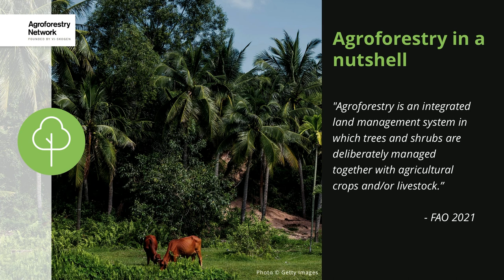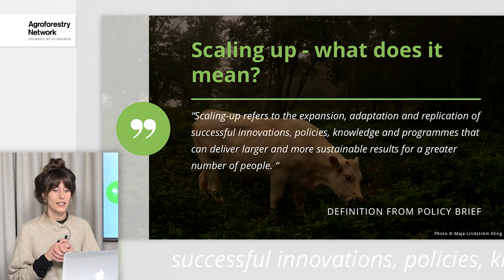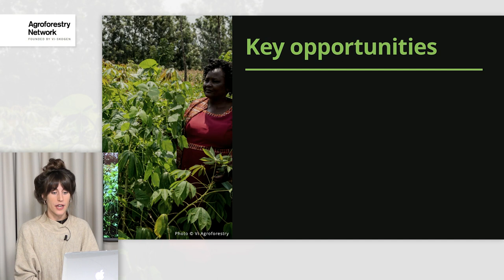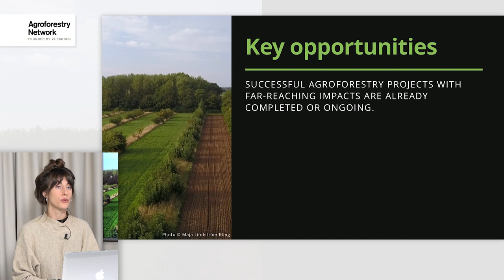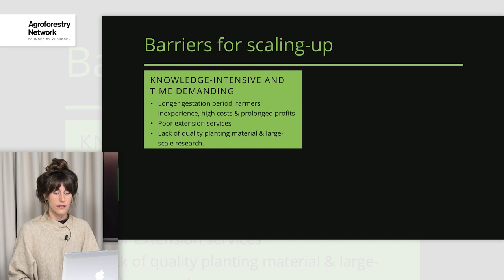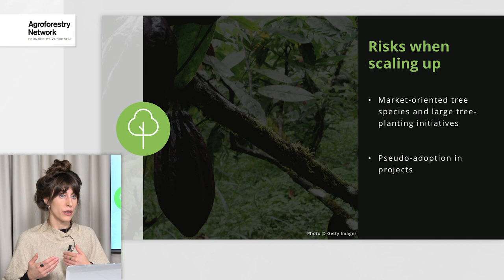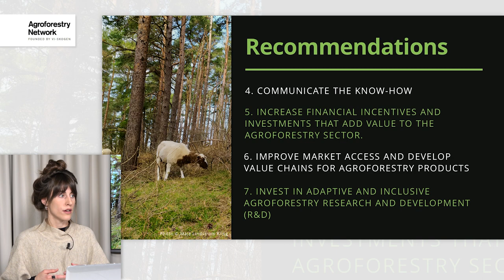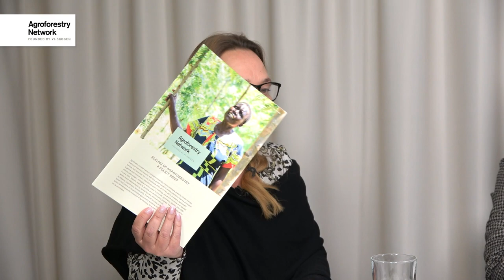Scaling up agroforestry – policy brief launch by Agroforestry Network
On 12 December 2022, Agroforestry Network launched the policy brief "Scaling up agroforestry". Agroforestry can help solve challenges posed by climate change, biodiversity loss and food insecurity, and at the same time improve ecosystem services, local economies and rural livelihoods. The policy brief focuses on opportunities, barriers and actions for spreading agroforestry systems more widely.

 In this launch event, the main author of the policy brief, Linnéa Pasquier from Agroforestry Sweden, presents the brief. After that follows a panel discussion about how to scale up agroforestry. On the panel are:

 Elaine Springgay, Food and Agriculture Organisation of the UN, FAO
Judit Csikvári, European Agroforestry Federation, EURAF
Elisabeth Simelton, Swedish International Development Cooperation Agency, Sida
Emilie Molin, Swedish Ministry of Enterprise and Innovation
Sara Furenhed, Swedish Board of Agriculture
Linnéa Pasquier, Agroforestry Sweden

Moderator is Charlotta Szczepanowski, Vi Agroforestry (Vi-skogen).

Agroforestry Network is a platform for international agroforestry practise, based in Sweden. Members of the network are Vi Agroforestry (Vi-skogen), World Agroforestry, SLU Global – part of the Swedish University of Agricultural Sciences, the Swedish International Agricultural Network Initiative SIANI, SwedBio – a programme at the Stockholm Resilience Centre, Agroforestry Sweden, the forest, climate and livelihood research network FOCALI, NIRAS Development Consulting, and the Swedish Society for Nature Conservation.

The policy brief is published on agroforestrynetwork.org